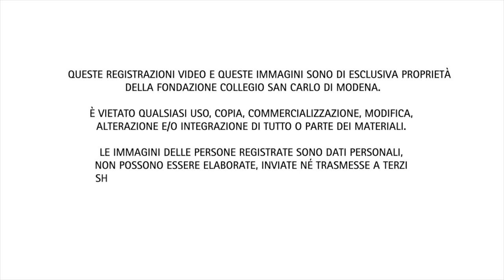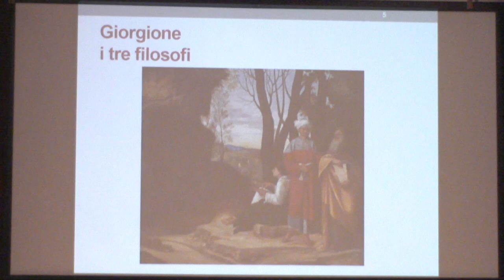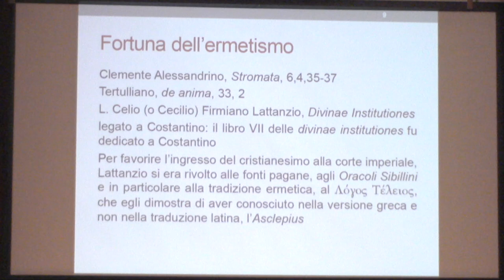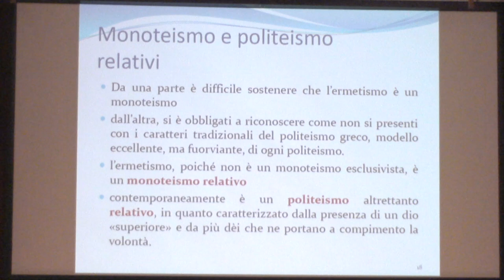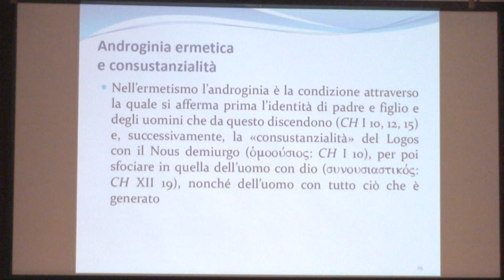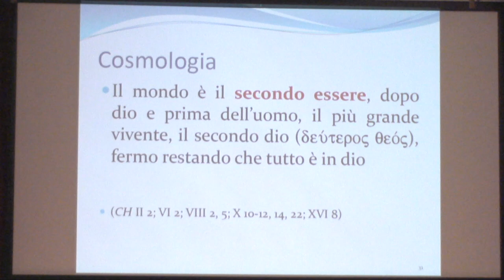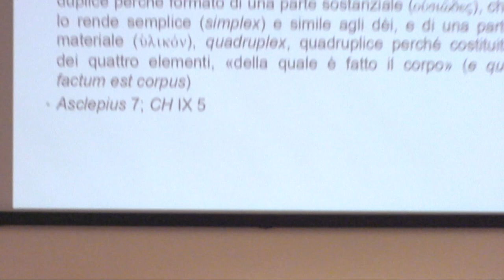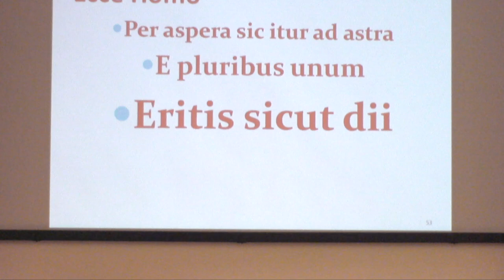Teologia, cosmologia e antropologia nell'ermetismo antico - Paolo Scarpi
Il ciclo di lezioni del Centro Studi Religiosi "Il sacro. L'esperienza simbolica del divino nelle tradizioni religiose" si articola in sette conferenze, in programma da ottobre 2018 a gennaio 2019, e vuole approfondire il dibattito attuale sul tema del sacro, polarizzato tra chi sostiene che la società di oggi rappresenti il culmine della secolarizzazione e della laicizzazione e chi riconosce la forza propulsiva del sacro nelle esistenze individuali e nelle relazioni tra i singoli.

La seconda conferenza, dal titolo "Teologia, cosmologia e antropologia nell'ermetismo antico", è stata tenuta da Paolo Scarpi (professore di Storia delle religioni all’Università di Padova).